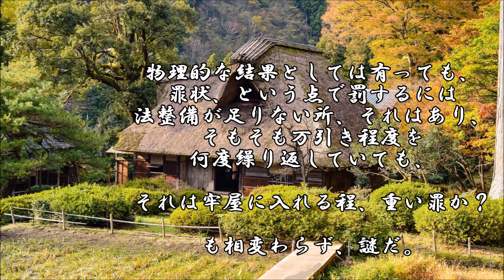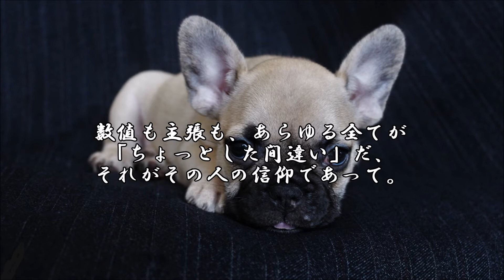ショートサーキット出張版読み上げ動画5628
ここの「大衆」と言う神様より、上位は有るか？と言うと虚構、
それとしてはある。存在しないが反発する事は出来る、結果は。

素材著作
風景